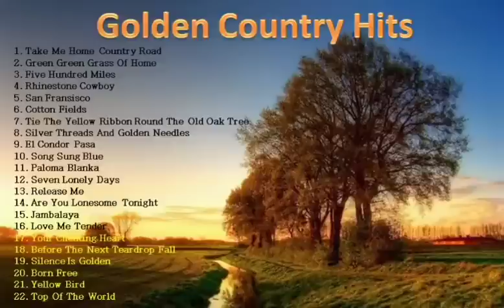Golden Country Hits Country Song Compilation Top Hit Song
If you love old music and want to find the best tracks of all time, look no further. Here you'll find your favorite country songs from decades past to today's most popular country hits.

📜 Old music is a genre of American roots music that began in the Southern Appalachian Mountains with fiddle and banjo. Today, Old  music is an all-inclusive genre that brings together musicians from all over the world.

📜 Whether you're looking for old time's sake or a love letter to the past, we've got your musical needs covered. And if you're new to Old  music, come in and listen to our expertly curated channel of classic Old  songs!

📜 Some of the most popular Old  songs of all time are right here on this playlist. This channel is your go-to channel for all things Old , including Old  songs, country music, and more.